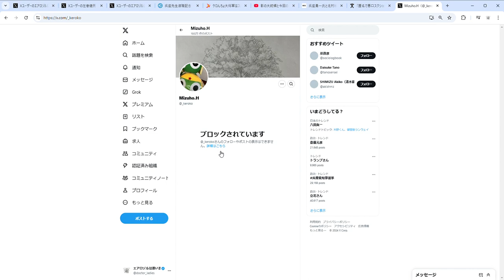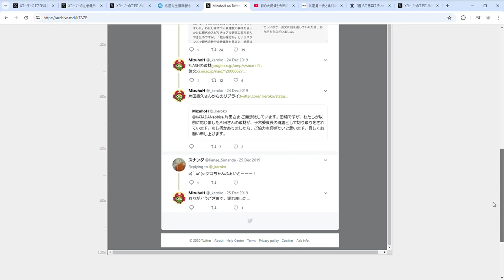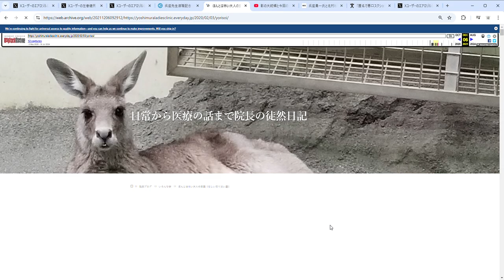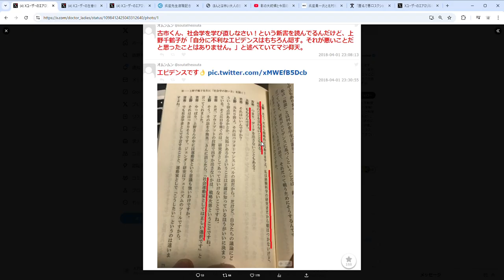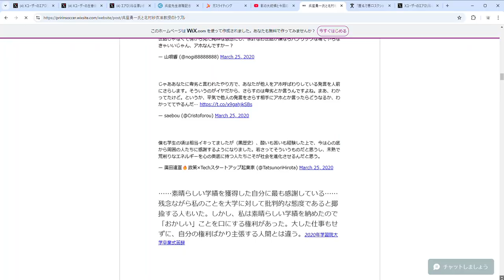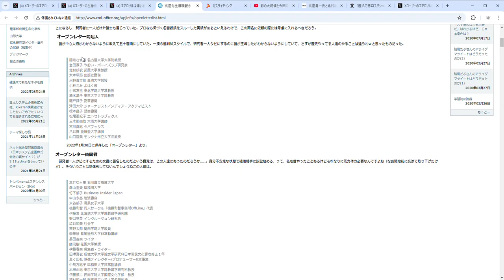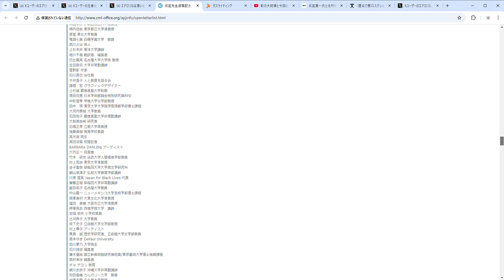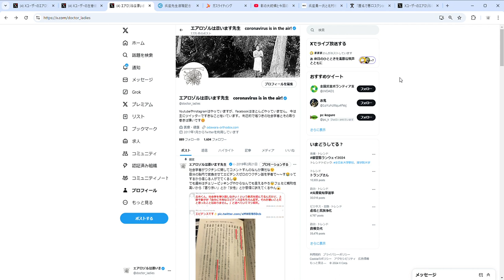東野篤子氏を語る前に橋迫瑞穂氏と北村紗衣氏を語る ウロ戦争その260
社会学者は人々をどうしたいのか😉

橋迫瑞穂の場合

【速報】山田ノジルさん三浦ゆえさん勝訴。
橋迫瑞穂氏による名誉毀損とプライバシー侵害で
2年間も応援してきた裁判の速報です
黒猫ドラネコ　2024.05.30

社会学者がワクチンに関してコメントすんのなんか嫌だな😉
自分の脳内で変換させてエビデンスゼロのワクチン話を学者で～～す😂ってするから信じる人がでてくるし😆
でも資料はチェリーピッキングやからなんでも言えるやろ😨フェミに親和性高いから「寄り添い」とか「女性」とか感情に訴えてくるやん😱

三連休の中日　時間を持て余してるみなさんで語り合いましょう

⑤呉座先生復職記念：「オープンレター」に署名した人達(2023/10/02)

⑦呉座勇一氏と北村紗衣准教授のトラブル

⑧「匿名で悪口スクショが続々と…」呉座勇一氏“中傷投稿”問題、渦中の北村紗衣氏が語る顛末

忠犬に向けて犬笛吹く人たち
フォロワーが増えてくるとなんか教祖になった気分になるんだろうなぁ😆

そういえば俺は3人ともにブロックされてるんやわ😅

【SNS言論人の典型北村紗衣氏を論ず：呉座勇一氏の日文研「解職」訴訟から考える⑦】